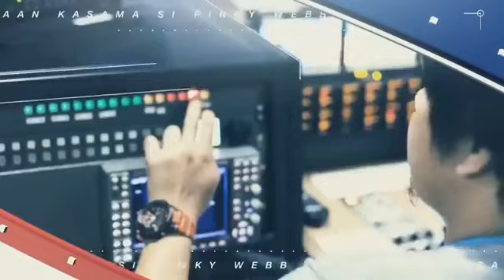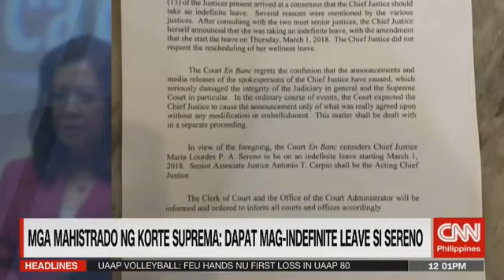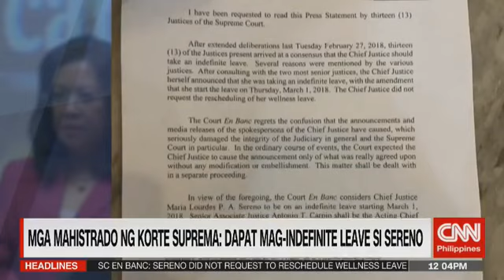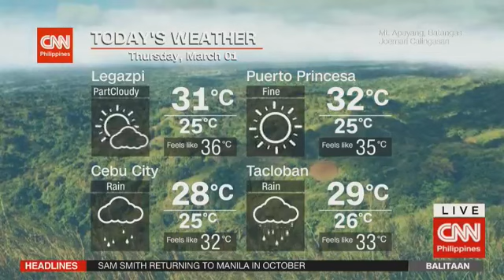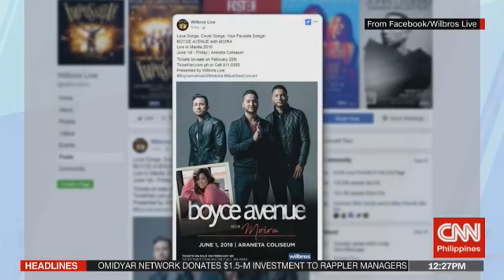Ito ang Balitaan kasama si Pinky Webb, sa CNN Philippines www cnn ph Ang mg